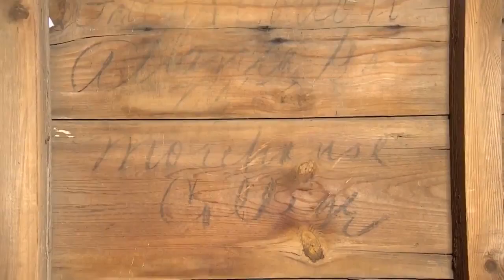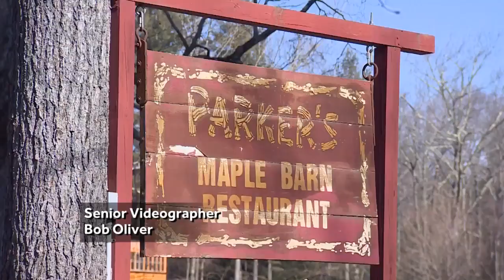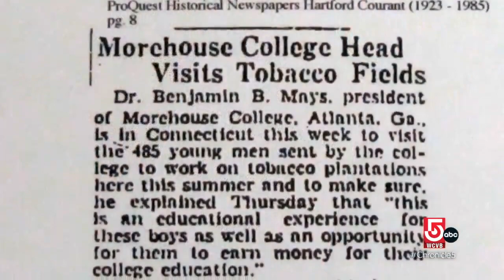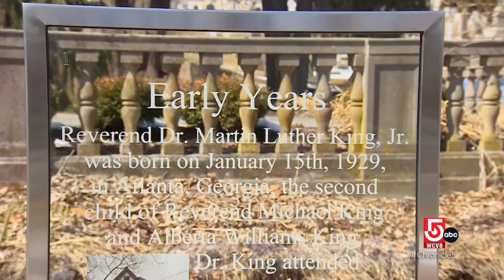In a Simsbury, Conn., barn, an important link to American history